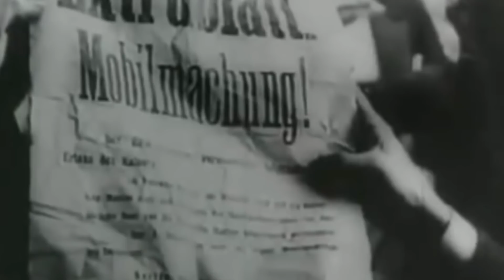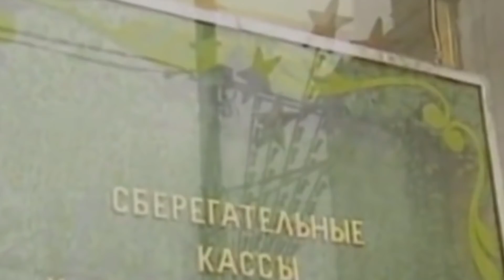Как Запад много раз спасал неблагодарную Россию